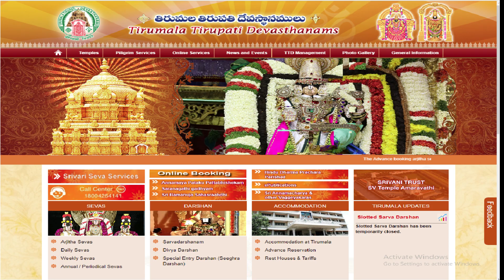Tirupati sepetember 2021 updates/Tirupathi special tharisam Rs.300 tickests updates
Tirupathi sepetember 2021 updates/Tirupathi special tharisam Rs.300 tickests updates
HAi friend in this channel we will see
1.Traditional cooking videos- healthy recepies,
2.Child care videos,
3.Temple vloggings ,
4.Kids playing videos and
5.best entertainment videos ,
6.Agriculture videos in tamil,
7.Health related news from news papers